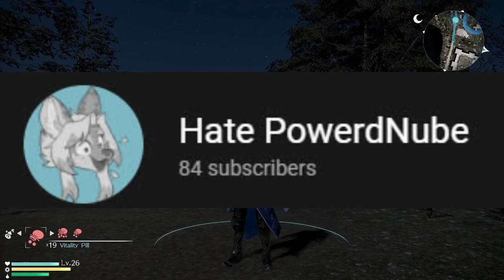Dynasty Warriors 9: Li Dian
I never really found in interest in Li Dian until Dynasty Warriors 9.
HONESTLY it seems as though DW9 opened my eyes to how fun these characters are.